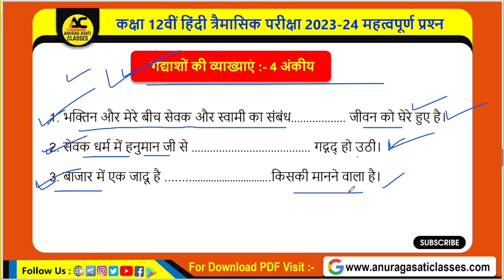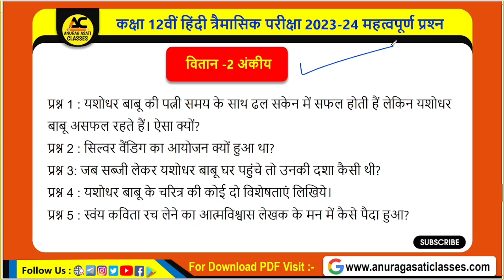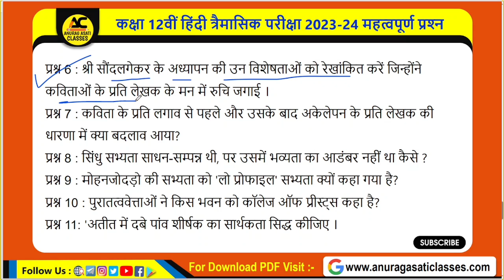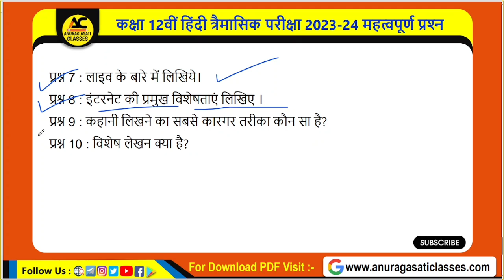Class 12th Hindi Trimasik Pariksha Paper 2023-24 Important Question | Mp Board| 12वीं हिंदी |Part -1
Topic cover,

Hindi class 12th important questions 2023 trimasik pariksha,
Trimasik pariksha 2023-24 Class 12th Hindi important questions,
Class 12th Hindi quarterly exam Important questions 2023 Mp Board,
Class 12th Hindi Trimasik pariksha important questions 2023 Mp Board,
Mp Board class 12th Hindi Trimasik pariksha important questions 2023,
Mp Board class 12th Hindi trimasik paper 2023-24,
Mp Board class 12th Hindi quarterly exam Important questions 2023-24,
Class 12th Hindi trimasik pariksha syllabus 2023-24 Mp Board,
Mp Board class 12th Hindi trimasik pariksha syllabus 2023-24,
Hindi important questions class 12th trimasik pariksha
कक्षा 12वीं हिंदी त्रैमासिक परीक्षा महत्वपूर्ण प्रश्न 2023,
हिंदी कक्षा 12वीं त्रैमासिक परीक्षा पेपर 2023,
कक्षा 12वीं हिंदी त्रैमासिक परीक्षा पेपर ,
हिंदी कक्षा 12वीं त्रैमासिक पेपर एमपी बोर्ड ,
एमपी बोर्ड कक्षा 12वीं हिंदी त्रैमासिक परीक्षा पेपर,
एमपी बोर्ड कक्षा 12वीं हिंदी त्रैमासिक परीक्षा महत्वपूर्ण प्रश्न,
एमपी बोर्ड त्रैमासिक परीक्षा पेपर कक्षा 12वीं हिंदी